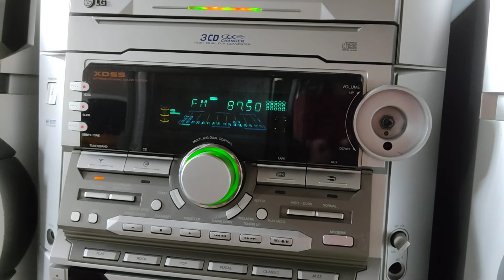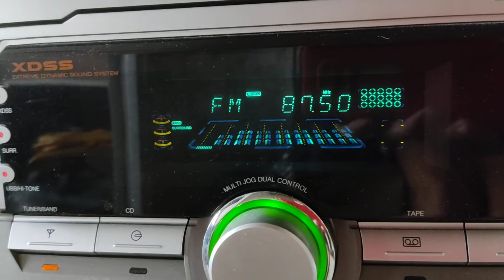Музыкальные система LG FFH-8970 Last Test Radio #2